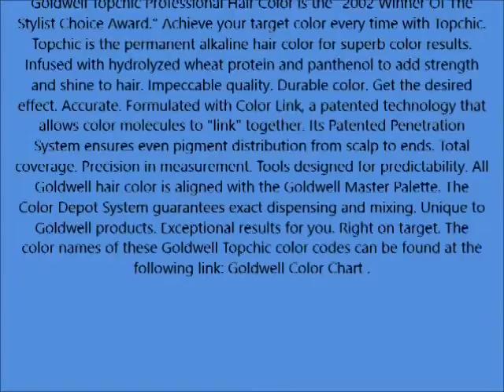Goldwell Topchic Hair Color Coloration Tube 8NN Light Blonde Extra